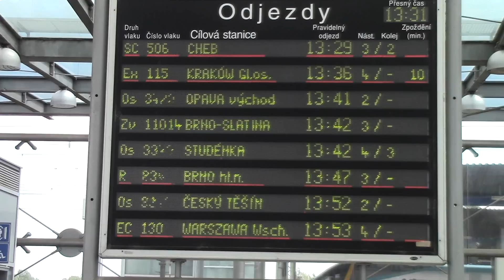Vlak Baník do Brna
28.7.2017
Novou sezonu první fotbalové ligy dnes otevře zápas mezi  Zbrojovkou Brno a staronovým Baníkem Ostrava
Už víme jak to dopadlo 1 : 3 .